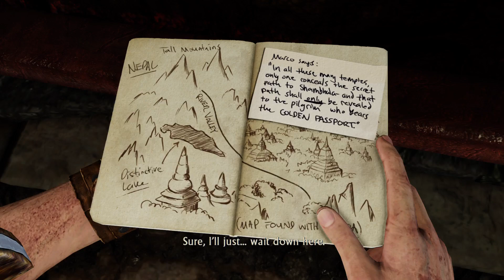Uncharted 2: Among Thieves Let's Play PT3: Demo Throwback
My playstation user if you guys wanna friend me: IRNKLLR